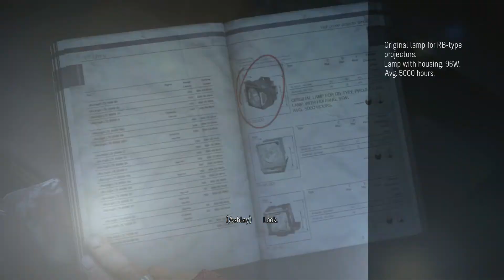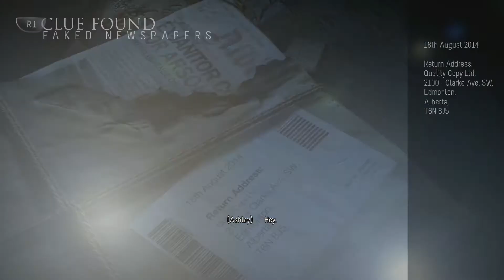Until Dawn: Part 14 - Power Maximum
TraXsiv2, Rumpelteaser, and Alex play Until Dawn!